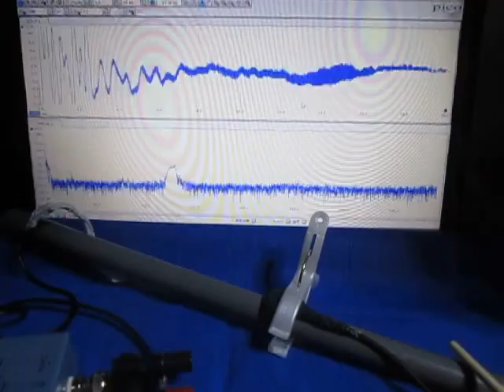オリジナル超音波実験 （超音波システム研究所 ultrasonic-labo）